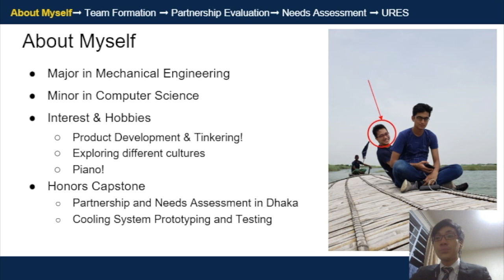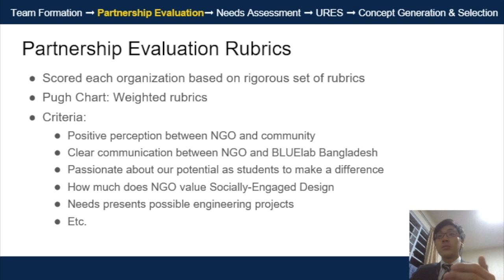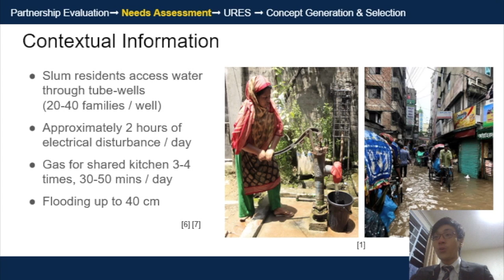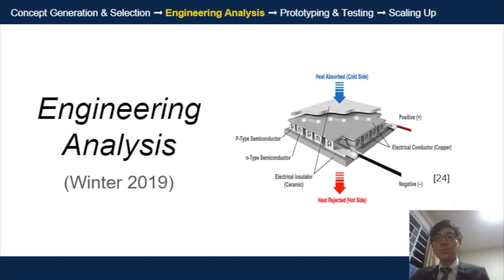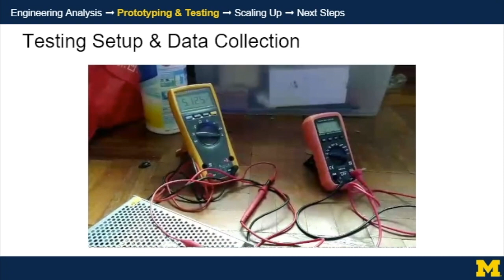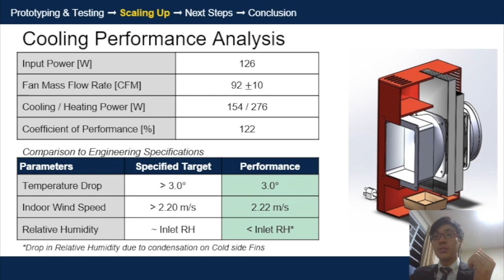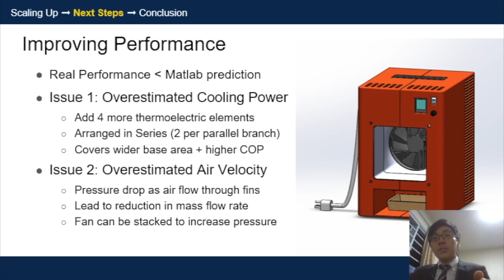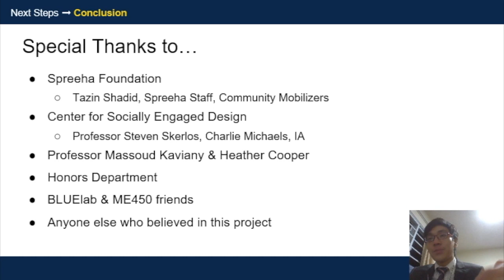Bangladesh Project: Climate Control System for Urban Slum Residents in Bangladesh